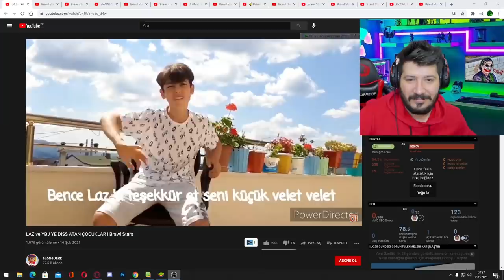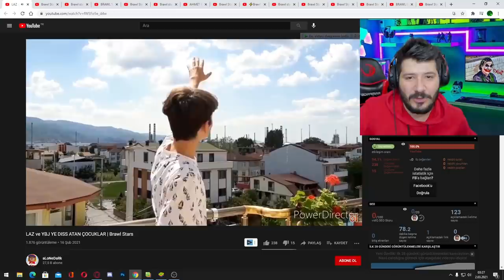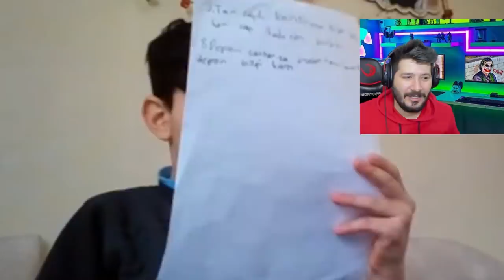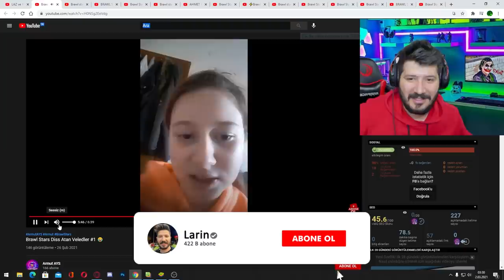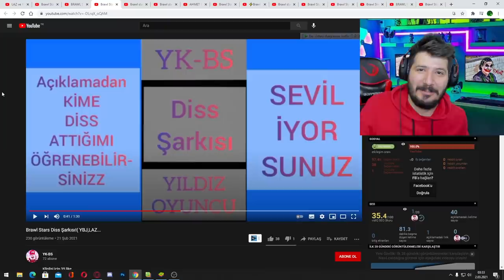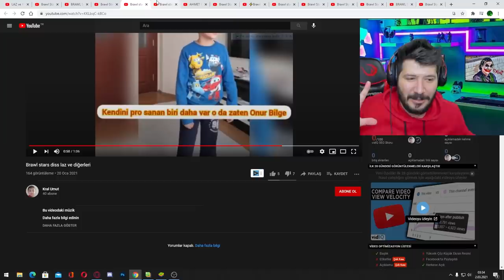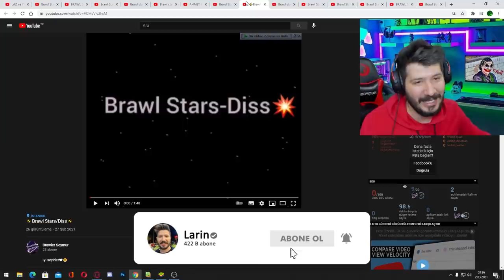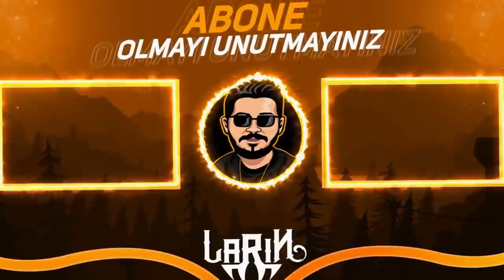BANA DİSS ATMAYAN ÇOCUKLARI İZLEDİM - Brawl Stars